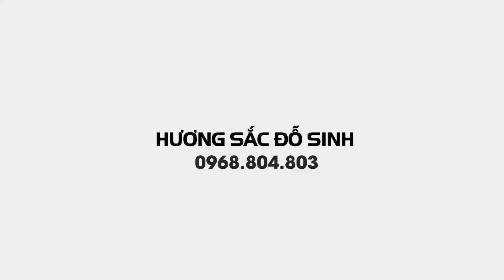SH.3158.Cây Sanh Tầng Cổ giống như cây 1,5tỷ ở Nam Định.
Chơi những cây già cổ cũng hay đấy chứ các bác.

Cây cảnh đẹp.
Bonsai.
Bonsai mini.
Bonsai đẹp.